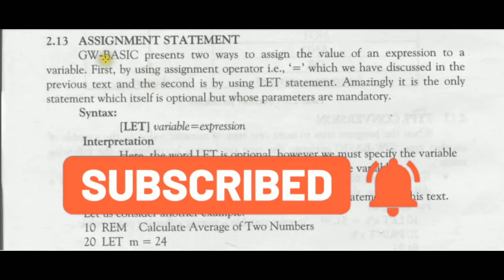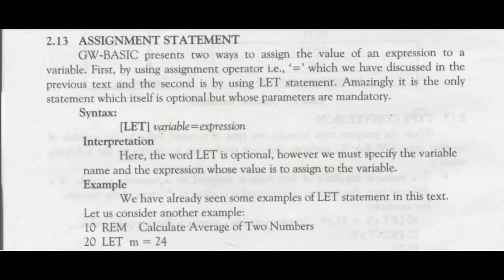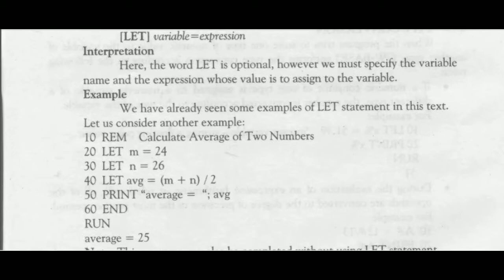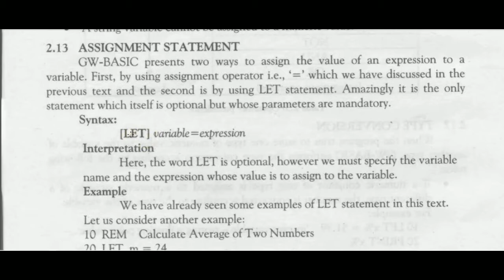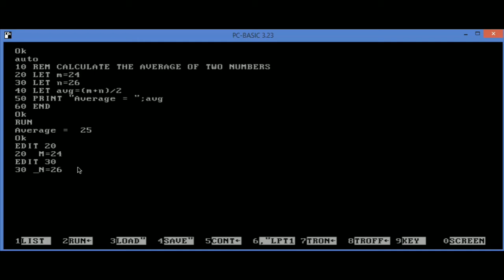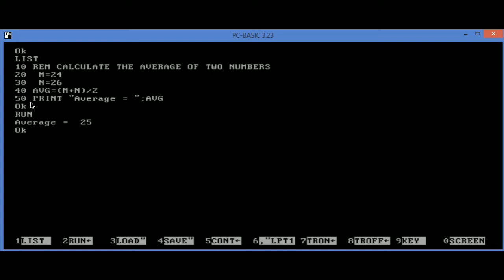ASSIGNMENT STATEMENT in GW-BASIC with Practical Example in GW-BASIC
MKR Studio